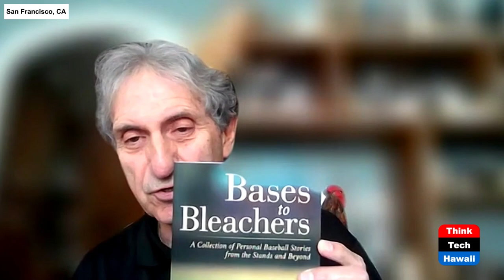Baseball Stories and History (History is Here to Help)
Exploring Eric Gray's Baseball Books.  The host for this show is Carl Ackerman.  The guests are Eric Gray and Lynn Rhodes.

By examining what author Eric Gray, and his wife Lynn Rhodes, have written in his two baseball books, Bases to Bleachers and Backyards to Ballparks, one will be exposed to marvelous historical baseball stories---stories that reflect the history of the United States

Underwriters:
Michael Sklarz
The Cooke Foundation
Hawaii Energy
Hawaii Energy Policy Forum
Hawaiian Electric
Galen Ho of Immersive Worlds
Kamehameha Schools